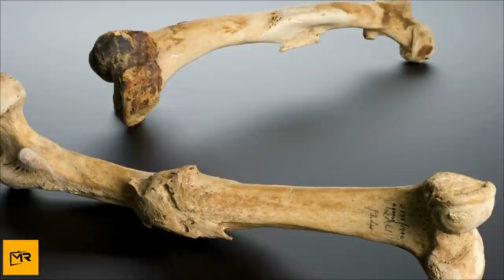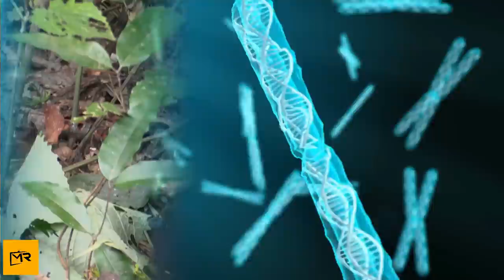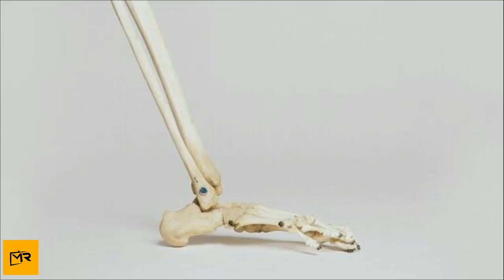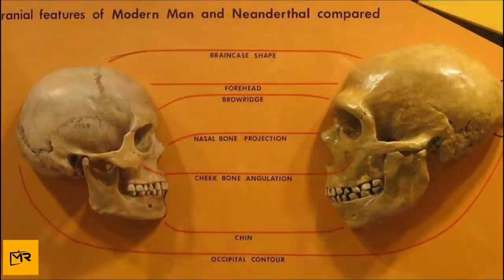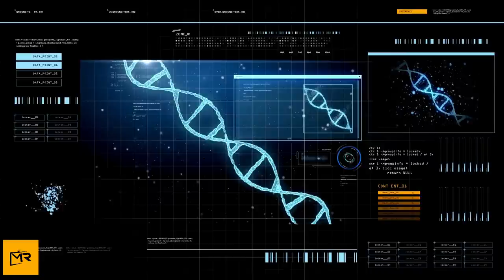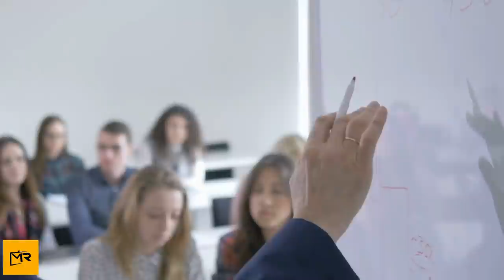Geneticists Studying Ancient DNA Discovered A Girl Whose Parents Were Two Different Species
At a laboratory in Germany, a researcher sits stunned. Surely it can’t be true? It looks like something scientists thought they would never find. But there’s no mistake here: this girl was born from two entirely different species. Once the startled experts uncovered the true significance of the unsettling discovery, they realized there was no going back. The mysterious girl, and our own forgotten past, would never be the same.